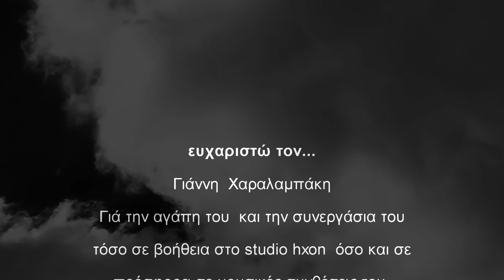Μόνο τα σύννεφα Νίκος Κυριακάκης CRETAPHON OFFICIAL AUDIO RELEASE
Μουσική: Γιάννης Χαραλαμπάκης
Στίχοι: Νίκος Κυριακάκης
Ενορχήστρωση: Γιάννης Χαραλαμπάκης